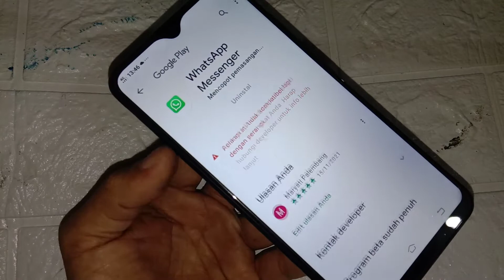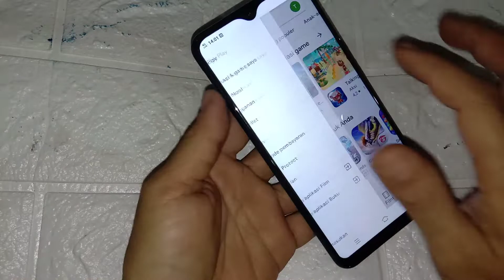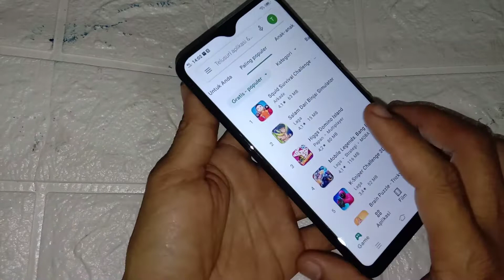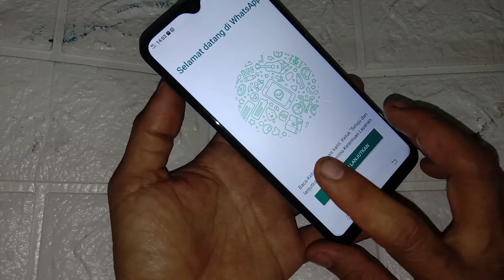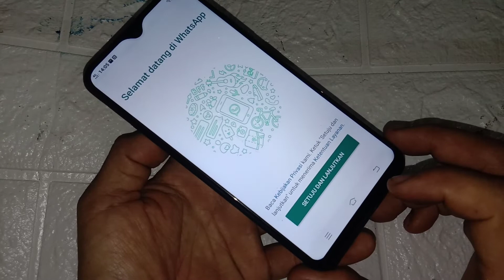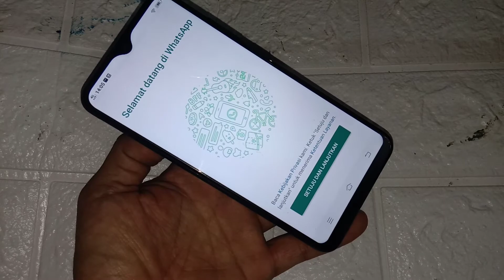whatsApp kadaluarsa tidak bisa diupdate begini caranya..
cara atasi whatsApp kadaluarsa tidak bisa diupdate..
mudah
pasti bisa
salam sukses